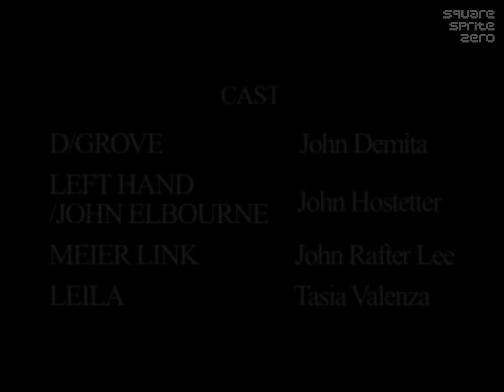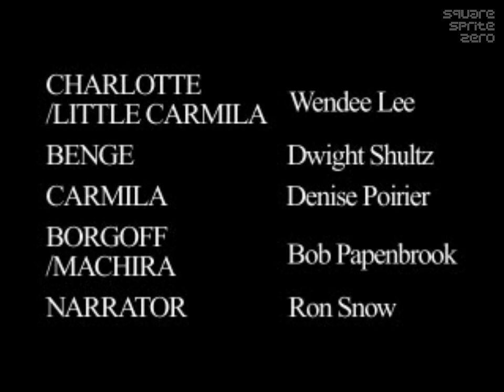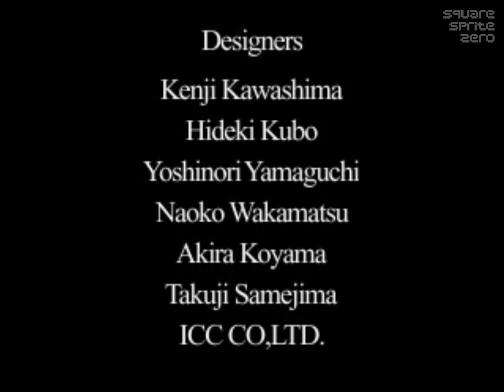Vampire Hunter D Playthrough [Part 8] SSZ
And we're finally here! The final episode of the Vampire Hunter D playthrough!
When I recorded this back in end of March 2013 I had no idea how long it would take to finally get here. Between complications and boring video edition, basically just removing loading times, which was actually completely worth it, as I must have saved around 12 minutes just on that, months passed.

Also, in case you're wondering why I went berserk on the final Carmilla boss part, it was simply because the game was lagging quite a bit, making it very hard to time the attacks with such a crazy input latency. Also, I had plenty of HP to spare so it worked out nicely.

Now I just need to decide what to play next!
Maybe a battle-less Koudelka...?
Maybe an audio commentary for 'Vampire Hunter D' so people understand exactly what's going on and how to beat the bosses?
We'll see, and of course, suggestions are welcome even tho my game library is not THAT extensive.